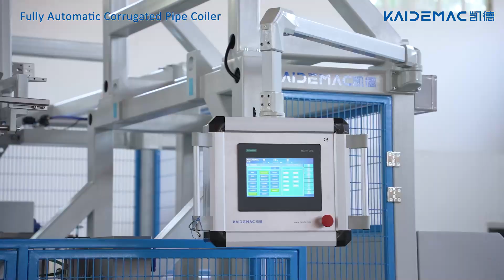Automatic Single Wall Corrugated Pipe Coiler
KAIDEMAC-China first  Automatic Double Wall Corrugated Pipe Coiler is be manufactured in KAIDEMAC.
We provides perfect and stable solution for Corrugated pipe winding.